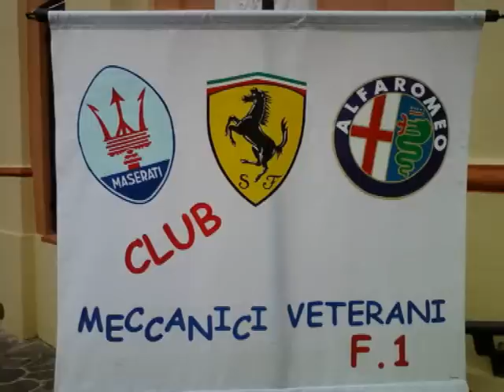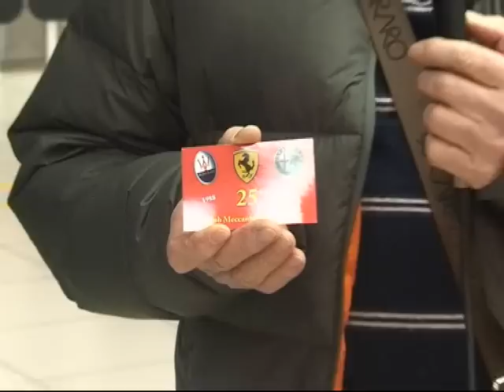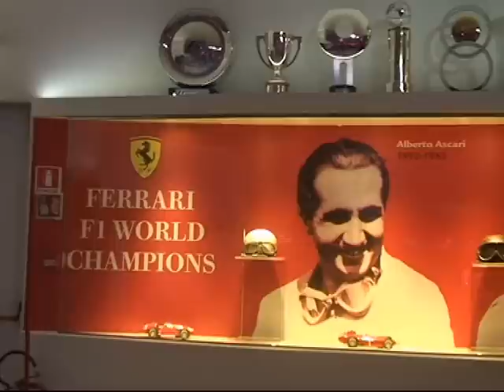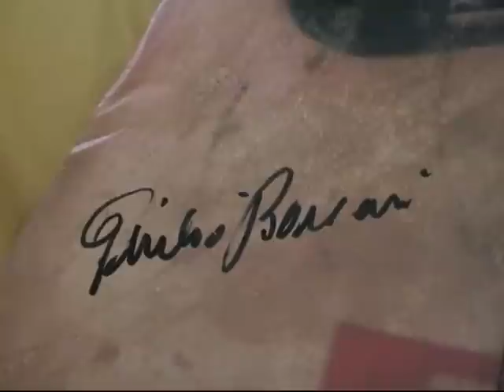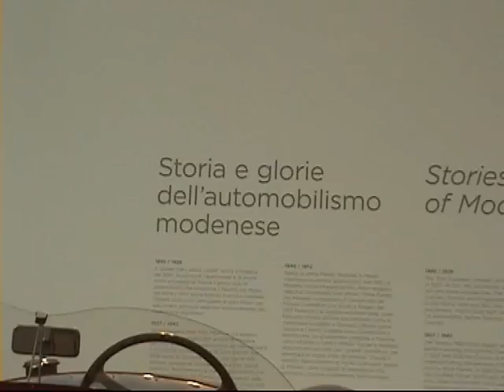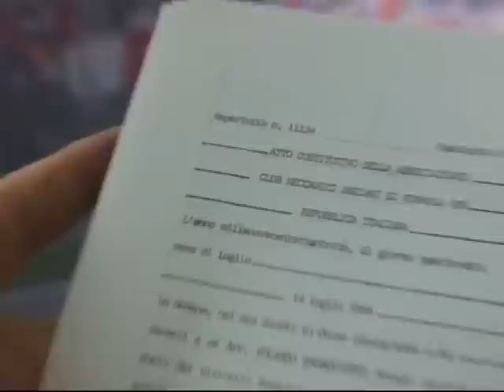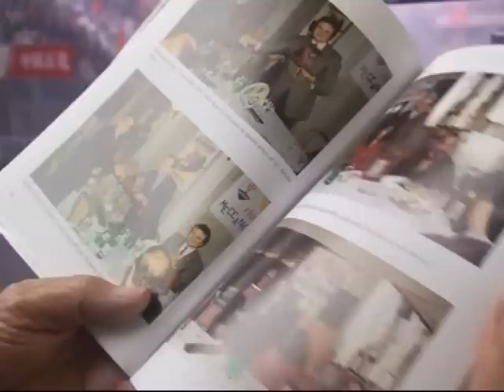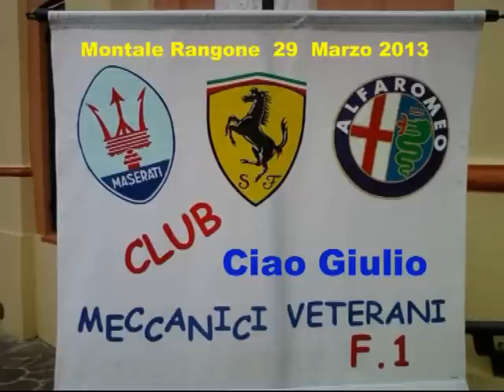MODENA TERRA DI MOTORI ...GIULIO BORSARI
CORDOGLIO PER LA SCOMPARSA DI GIULIO BORSARI  CAPO MECCANICO DEL REPARTO CORSE MASERATI DAL 1946 AL 1957 CON I PILOTI FANGIO GONZALES  E FERRARI DAL 1962 AL 1978 CON I PILOTI REGAZZONI LAUDA REUTEMANN E VILLENEUVE  UNA VOLTA IN PENSIONE  NEL 1988 AVEVA FONDATO CON LA COLLABORAZIONE DI UN SUO COLLEGA E CARISSIMO AMICO ERMANNO COZZA AI TEMPI DELLA MASERATI IL CLUB MECCANICI ANZIANI ( ORA VETERANI ) DI F1  DI CUI NE ERA PRESIDENTE  I SOCI SONO TUTTI MECCANICI DI F1 FERRARI MASERATI ALFA ROMEO.
LO RICORDANO ALCUNI SUOI COLLEGHI DI LAVORO E UN PRESIDENTE DI UN FERRARI CLUB.DI CUI ERA SOCIO ONORARIO .
CIAO GIULIO ...